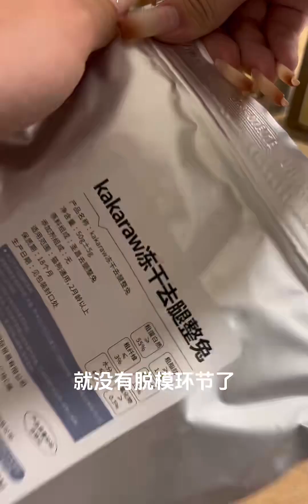想采访下我的小狗，有一位厨艺高超的妈妈是什么体验？（今天有教你们治小狗挑食）（服了我雕刻的樱桃萝卜了！怎么这么厉害？）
汪星人,狗粮,小狗